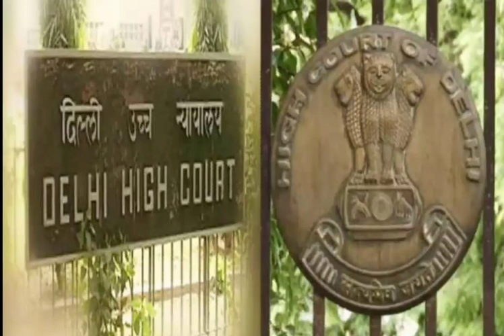Delhi High court last decesion | supreme court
odia vidyalaya
odia bidyalaya